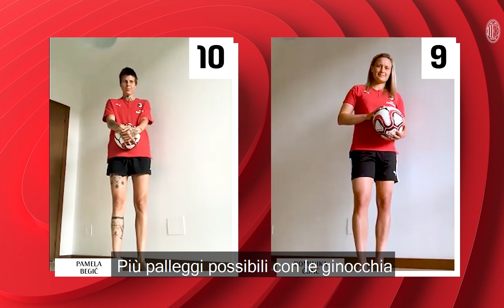7-Second Challenge | Pamela Begič 🆚 Dominika Čonč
Two more Rossonere take on the 7-second challenge.
See how it went.